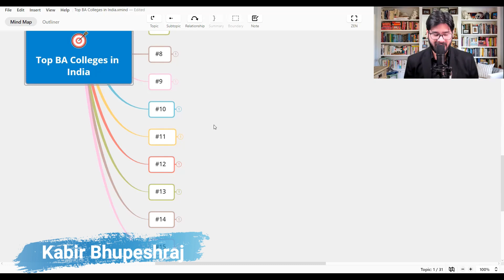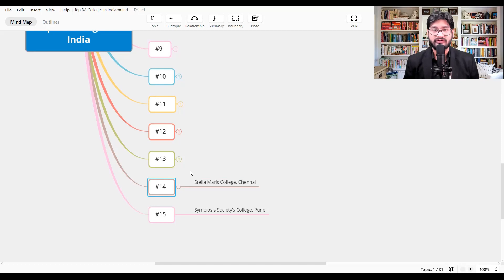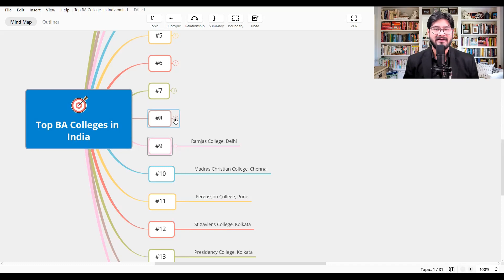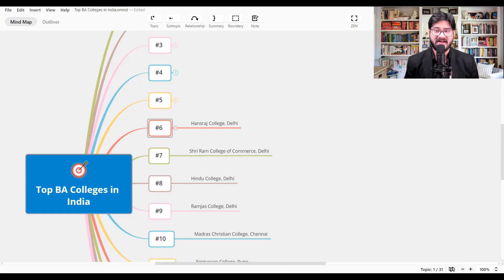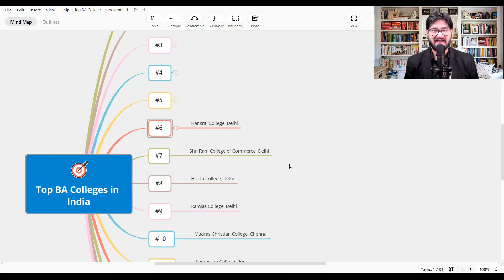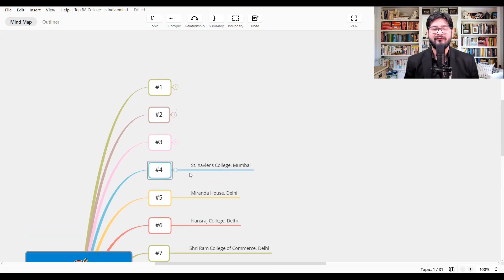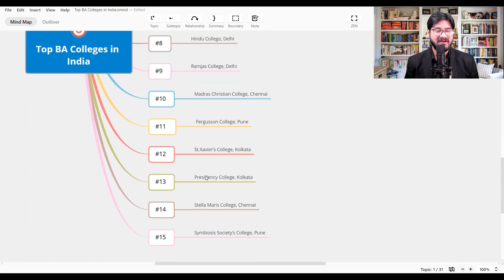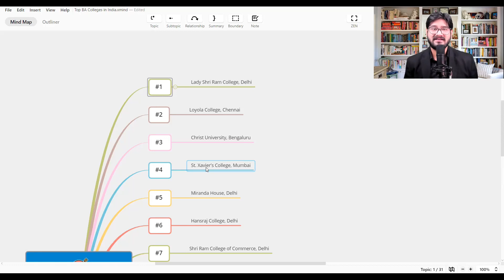Top BA Colleges in India | Career setting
10.Top BA Colleges in India | Career setting

🎁To know more about any career get our "Career Discovery Handbook" On a High Discount- Click the Next

Before actually coming onto the main topic of best arts colleges in India, we felt the need to explain to you’ll about the importance of choosing the right topics or subdomains in the art stream. When it comes to the arts, the majority of students choose Humanities disciplines, with a few electives from the fine arts subdomain thrown in for good measure. Because high school is a foundation course, students are exposed to a wide range of disciplines in the arts stream throughout this time.

When it comes to choosing subjects or sub-domains, however, students must keep the following in mind:

Interest: Before selecting a decision, students must assess their enthusiasm and love for a subject or a sub-domain. Because this is a creative and research-based stream, your interests will play a significant influence on your college education and even career options.
Strengths: Along with determining your areas of interest, you must also consider your strengths and shortcomings. These will assist you in making the best decision possible when it comes to sub-domains and subjects.
Academic and career scope: Another extremely essential thing to examine is the academic and career scope. Every subject and sub-domain in the arts stream is broad in scope, involving a wide range of themes and concepts. As a result, it is essential to understand the breadth of future research in the subject or topic that one chooses.

1.Lady Shri Ram College, Delhi
2.Loyola College, Chennai
3.Christ University, Bengaluru
4.St. Xavier’s College, Mumbai
5.Miranda House, Delhi
6.Hansraj College, Delhi
7.Shri Ram College of Commerce, Delhi
8.Hindu College, Delhi
9.Ramjas College, Delhi
10.Madras Christian College, Chennai
11.St.Xavier’s College, Kolkata
12.Fergusson College, Pune
13.Presidency College, Kolkata
14.Stella Maris College, Chennai
15.Symbiosis Society’s College, Pune